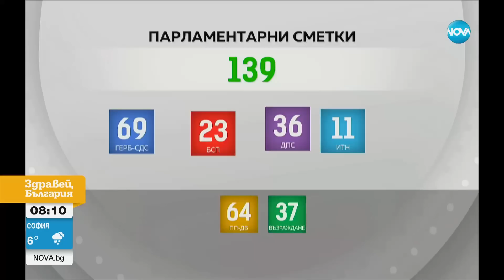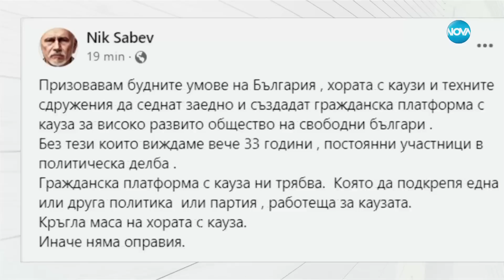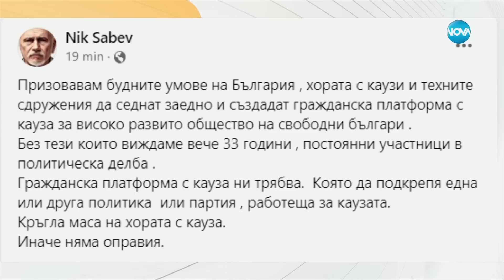Какви са възможностите за бъдещо управление - Здравей, България (04.04.2023)